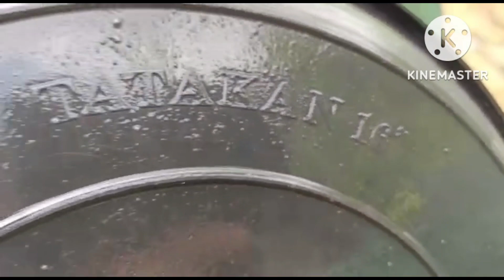Tanam Kacang Panjang Merah Dan Hijau|| Dari Semai Sampai Panen||Dengan Pupuk POC.